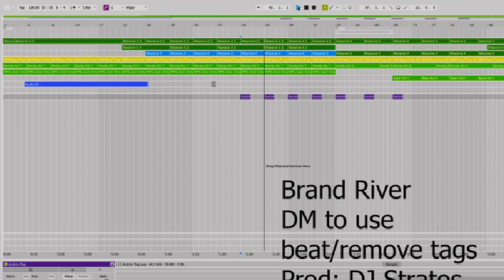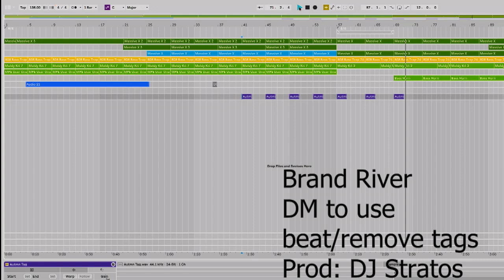Free Beat (5/4 Time)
DM on Instagram or comment for use